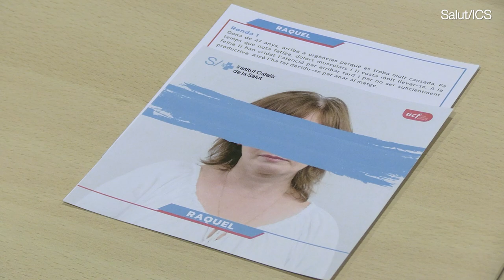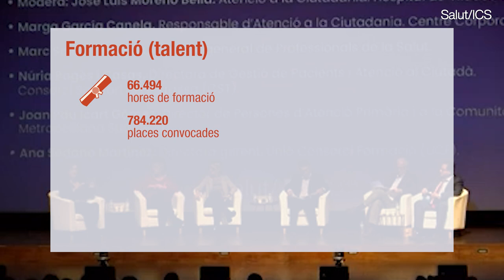Memòria ICS 2023: Som equip